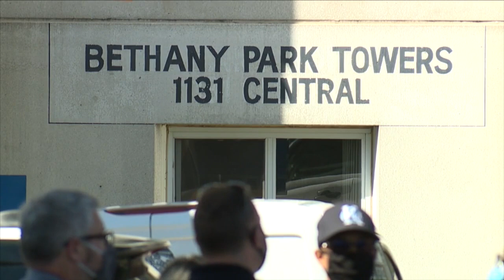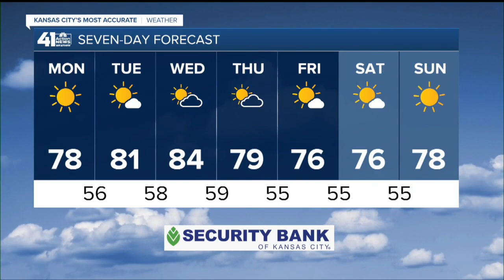41 Action News Latest Headlines | September 13, 3pm